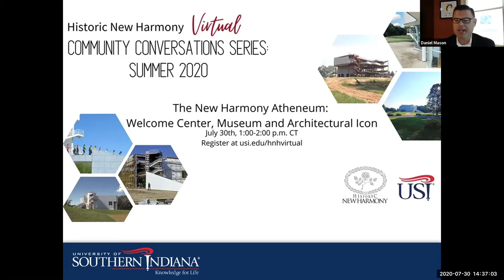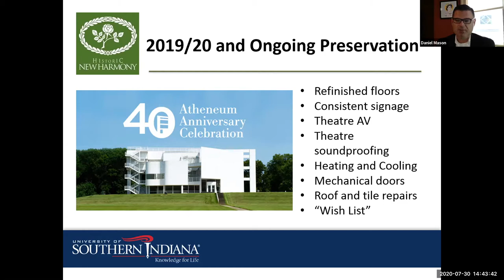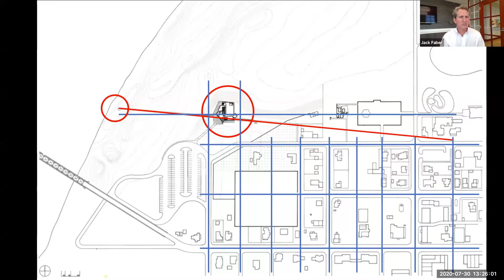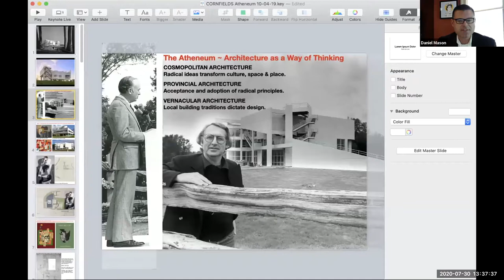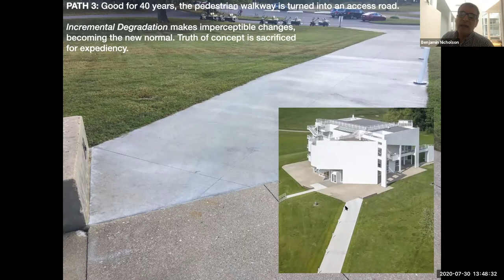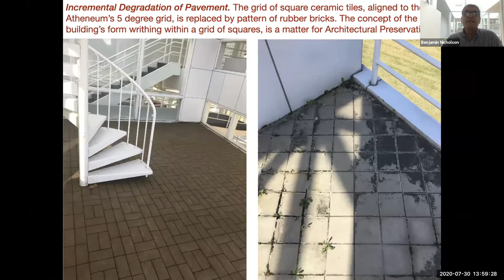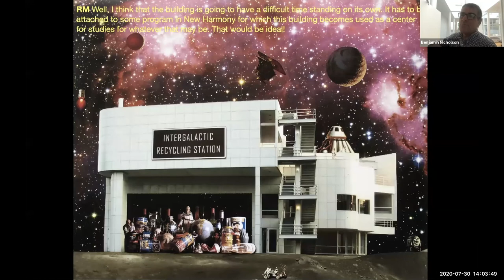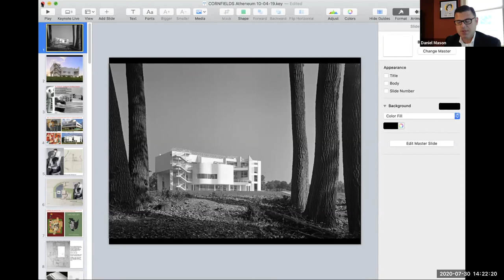The New Harmony Atheneum: Welcome Center, Museum and Architectural Icon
Standing proudly on the banks of the Wabash River in Southern Indiana, is something most unexpected… an icon of modern architecture. Designed by famed architect Richard Meier and executed in all white to reflect the colors of its surroundings, the Atheneum stands as a welcome center for New Harmony, a museum and a testament to groundbreaking and thoughtful design. Now in its 40th year, the Atheneum remains true to its intended impact and purpose and continues to inspire around the globe. Join us for an exciting conversation with architects and educators on the history, driving philosophy and impact of the New Harmony Atheneum.

Guests:
Jack Faber, Principal Architect and Designer, Hafer
Ben Nicholson, Professor, Dept. of Architecture and Interior Architecture, School of the Art Institute of Chicago.

Historic New Harmony is a unified program of the University of Southern Indiana and the Indiana State Museum and Historic Sites. By preserving its utopian legacy, Historic New Harmony inspires innovation and progressive thought through its programs & collections. For more information on Historic New Harmony please visit USI.edu/hnh.